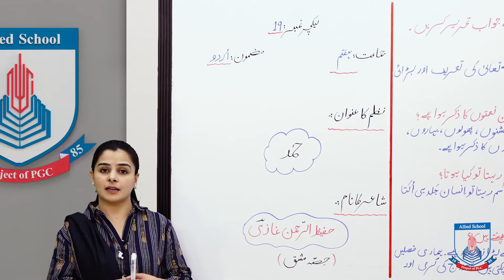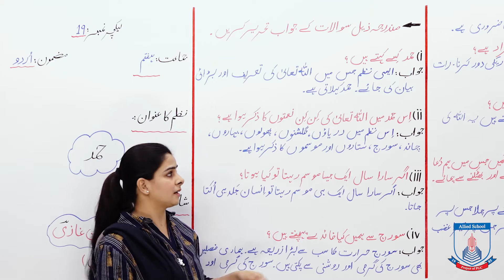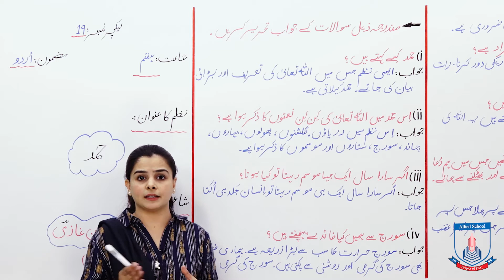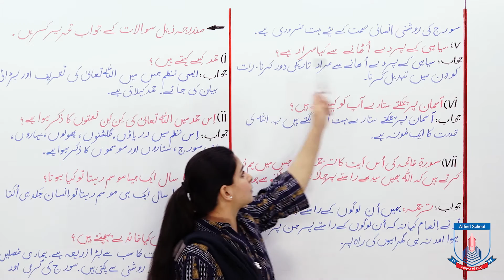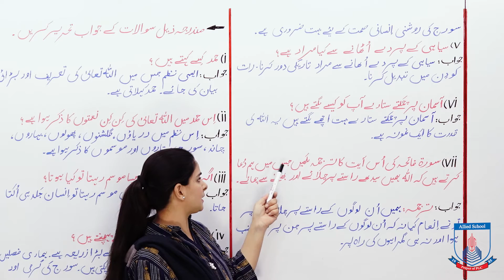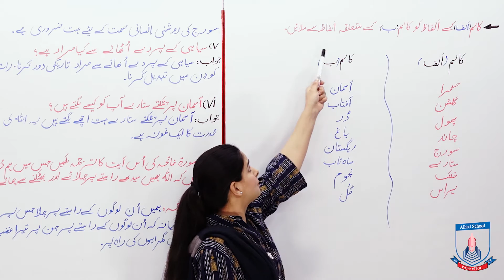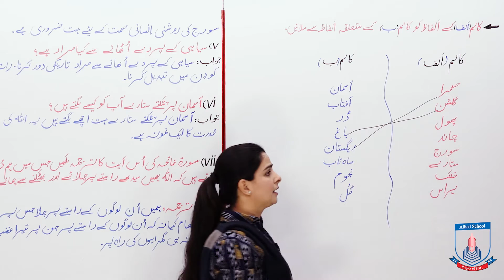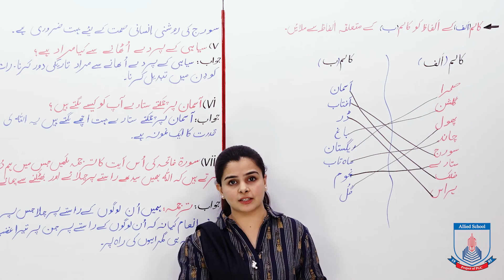Class 7 - Urdu - Lecture 19 - Hamd - mashq - Allied Schools